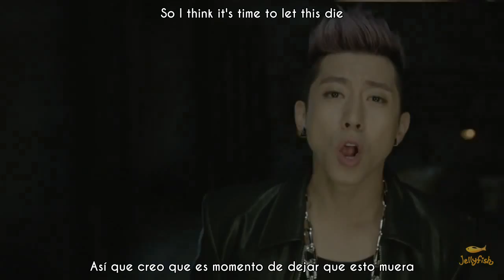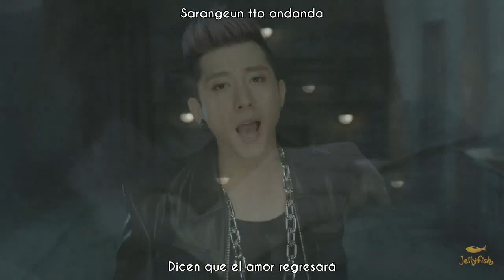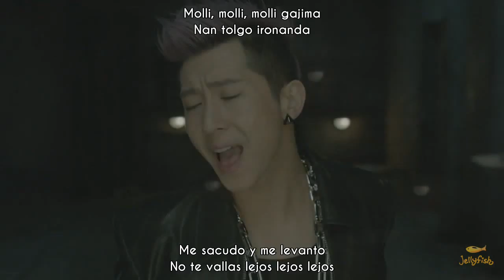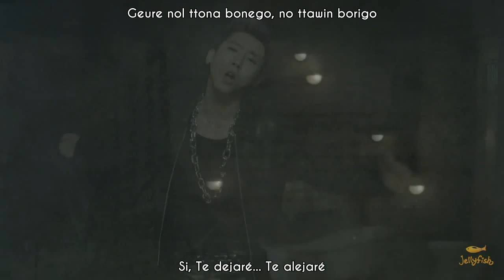[Sub esp+Rom] Brian Joo - Let This Die (Ft Tiger JK)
Amo esta canción~ Siempre me ha gustado Brian Joo pero creo que ese beso estaba fuera de lugar(?) jajajajaj como he leído en algunos comentarios... N besa como un DIOS xDD okya
En el video sale Leo, N y Ravi y en la versión en Ingles (que despues voy a subir) sale Hongbin
Brian Joo - Let this Die (Feat Tiger JK) Sub español + Romanización